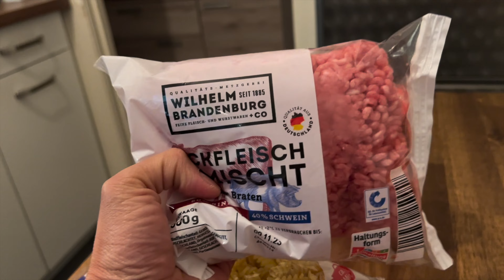Nagustuhan na ang champorado!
❤️❤️Gusto mo mag-aral, mag-trabaho o tumira dito sa Germany?